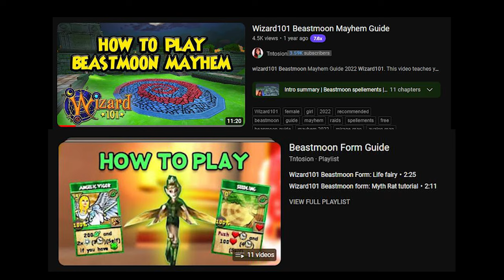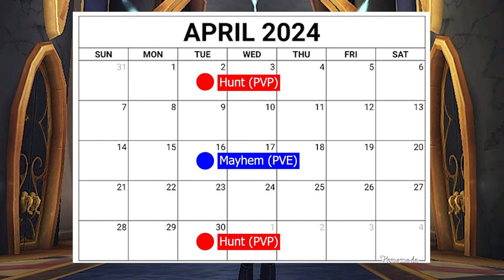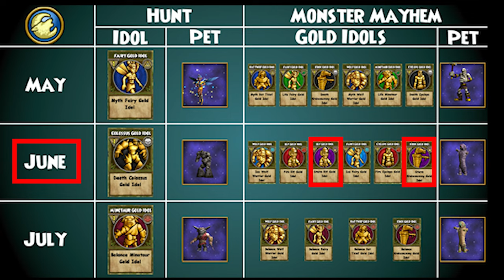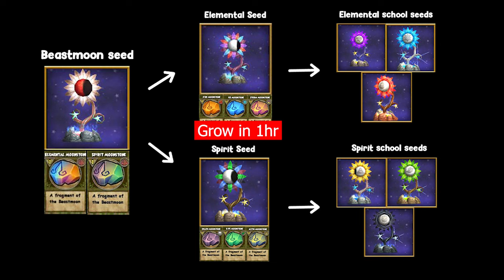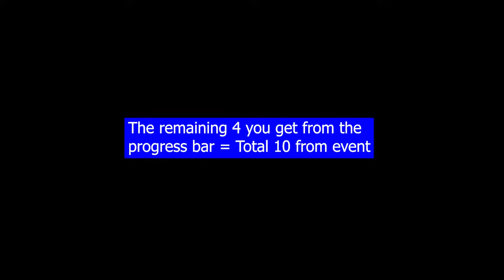Wizard101: Why People Play Beastmoon - An Introduction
Today we cover why people play beastmoon in wizard101 and how you can start. I talk about the different between beastmoon mayhem and beastmoon hunt as well as how to unlock the beastmoon forms